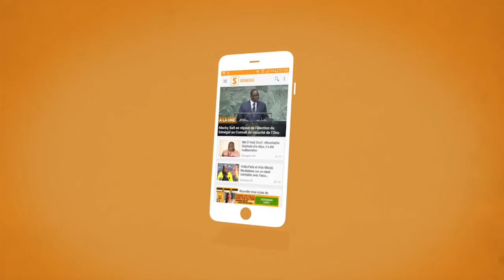Hopital Pikine: Point de presse des médecins chargés de l'affaire Aicha Diallo Wolof